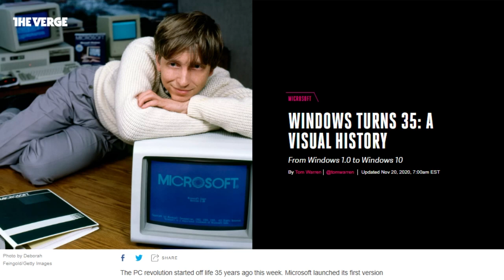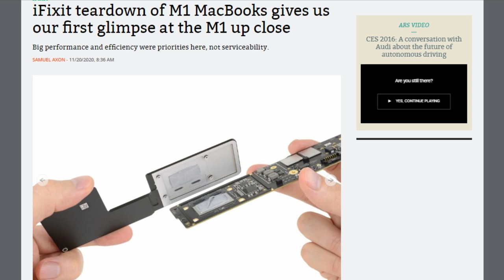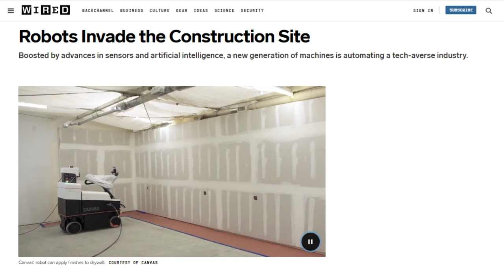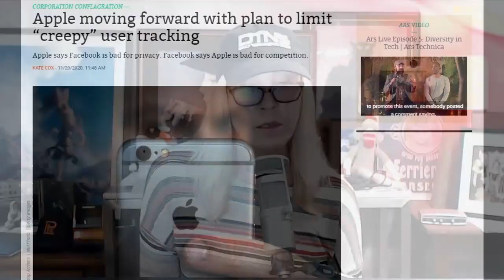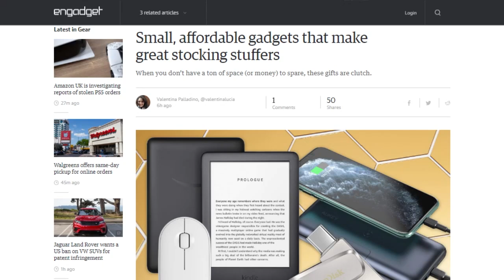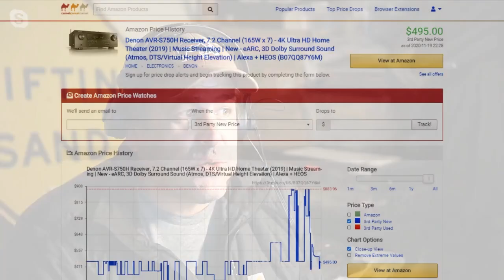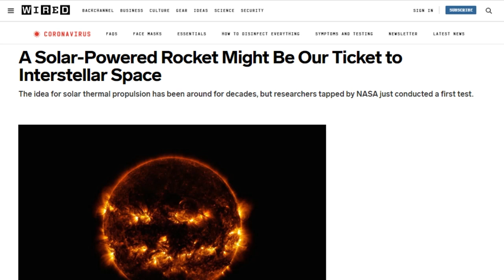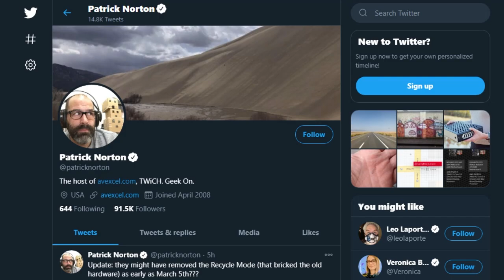Deal Digging for GPUs - DTNS 3912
Patrick Norton is back with some choice picks for your holiday gift buying list.

Today’s guest:
Patrick Norton

Next guest:
Robert Heron